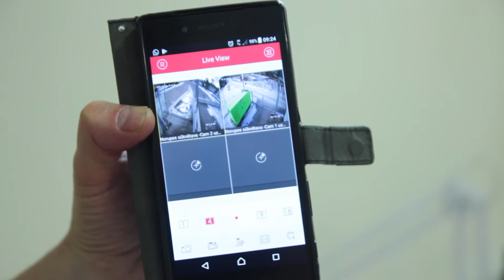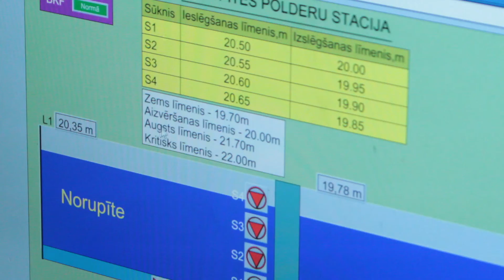OGRE: ūdens līmenis tiek stingri novērots (15.03.18.)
Pēdējās dienās Latvijā, sagaidot pēkšņu atkusni, vairākās teritorijas paspējušas applūst. Ogres upes situācija  tiek stingri kontrolēta un notiek nepārtraukts ūdenslīmeņa monitorings trīs dažādās vietās.